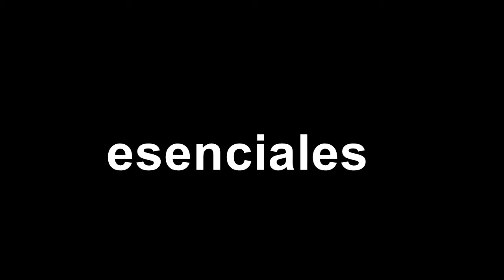Noche de los Museos 2020 - Pampayasta Sud - Museo de Arte Molina Rosa 2